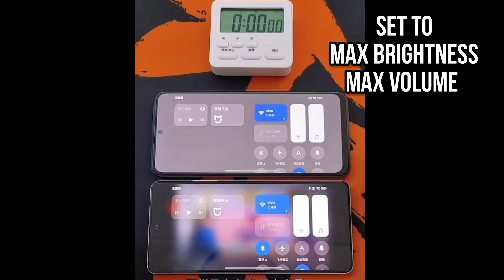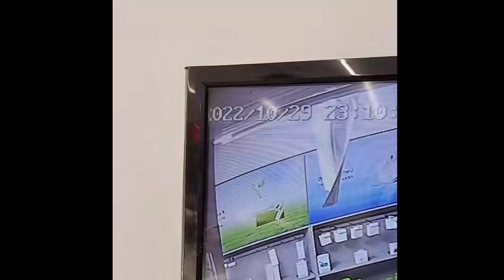Redmi Note 12 & 12 Pro Battery Drain Test | Who lasts longer?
Hi, guys! In today's video, we are going to find out whose battery would last longer between the Redmi Note 12 and the Note 12 Pro. Watch the whole video to find out! Thanks!